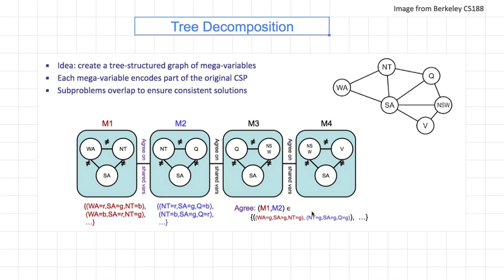[머신러닝] 620 - Tree Decomposition